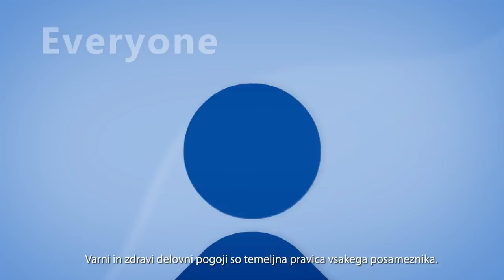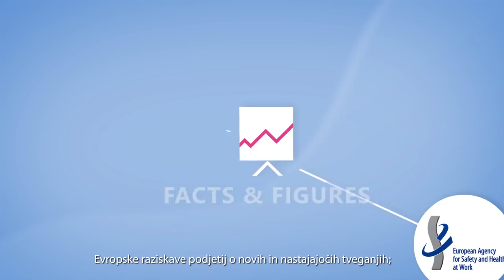SL - EU-OSHA – Evropska agencija za varnost in zdravje pri delu: kaj počnemo.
Evropska agencija za varnost in zdravje pri delu (EU-OSHA) se zavzema za to, da Evropa postane varnejše, bolj zdravo in produktivnejše delovno okolje.